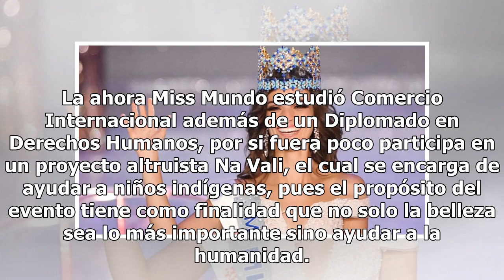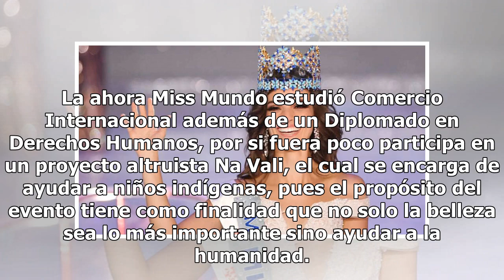Vanessa Ponce primera mexicana en ganar Miss Mundo 2018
México se encuentra de fiesta y es que la reina de belleza, Vanessa Ponce de León, de 26 años de edad, ganó el titulo Miss Mundo 2018, siendo la primera mexicana en ganarse el titulo.